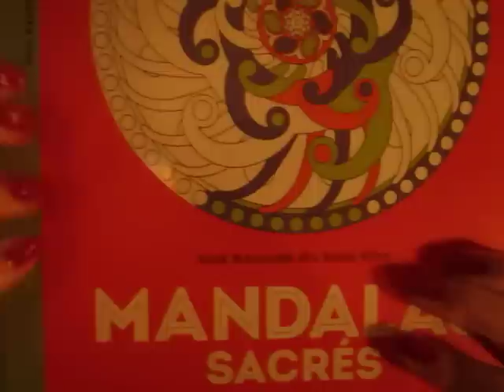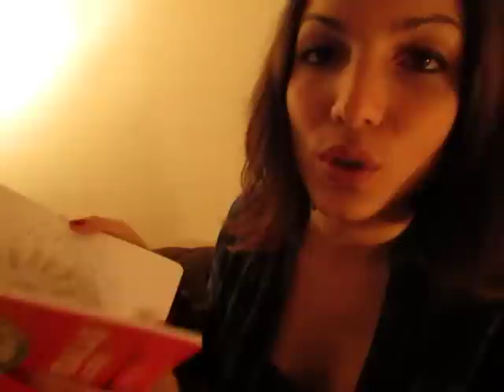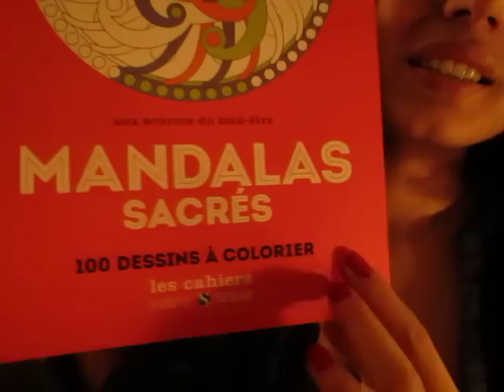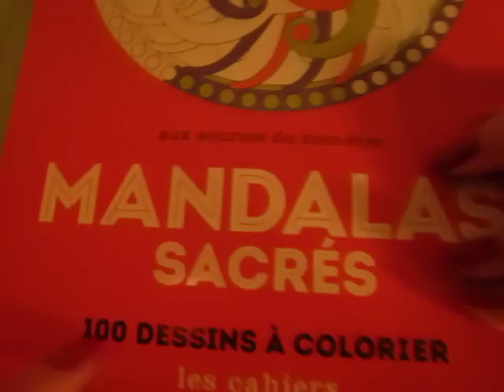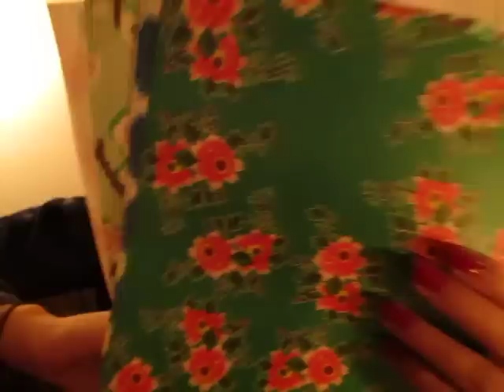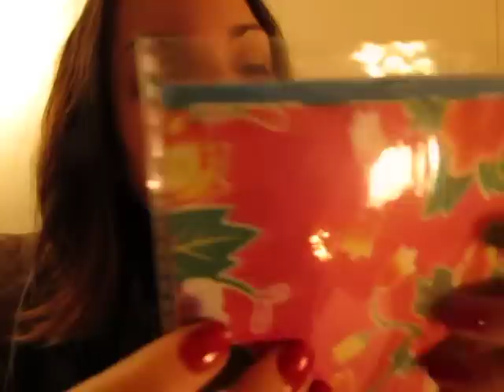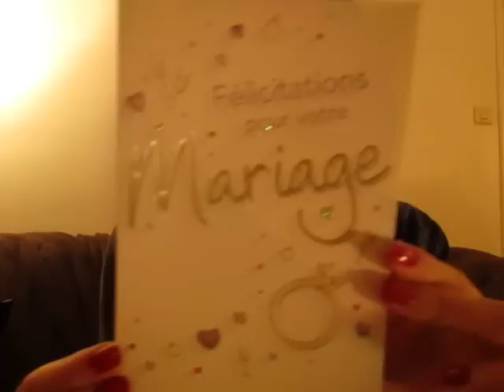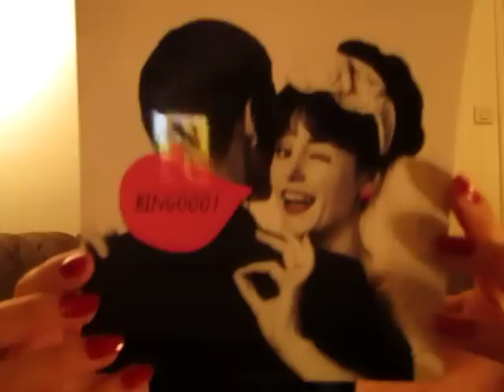ASMR Français * Moment de détente * Chuchotements * Whispers * Tapping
Video ASMR *** Avec écouteurs *** Moment de partage avec vous, pour vous parler d'une "petite partie" des choses qui me détendent. En espérant que cette video vous relaxera un peu, avec les chuchotements, un peu de tapping, du papier, une brosse qui a l'air magique que je dois tester etc :)

▶︎ Pour soutenir et participer au développement de ma chaîne :

Si vous aimez mes vidéos et que vous souhaitez me soutenir (achat de nouveau matériel, livres, objets, etc) vous pouvez me faire un don sur le lien ci-dessous. Ceci n'est pas obligatoire.
Je vous remercie du fond du coeur !

Sandra